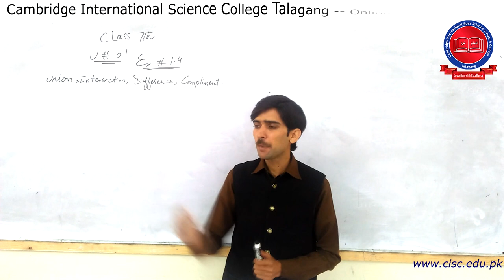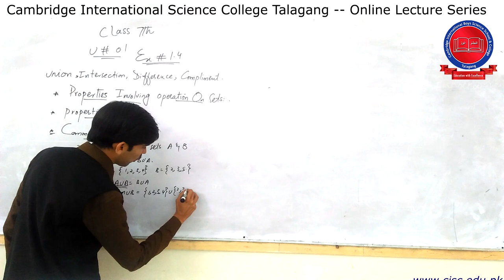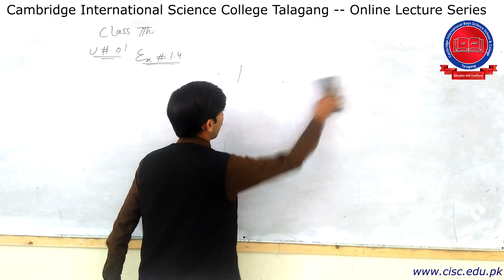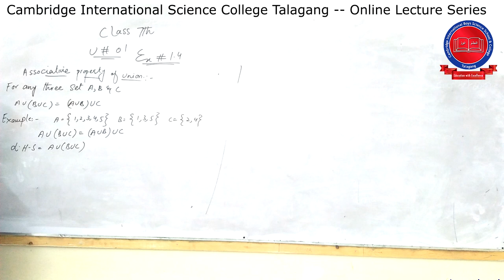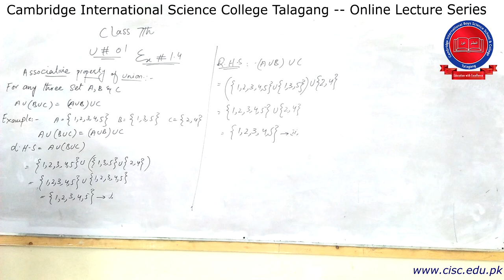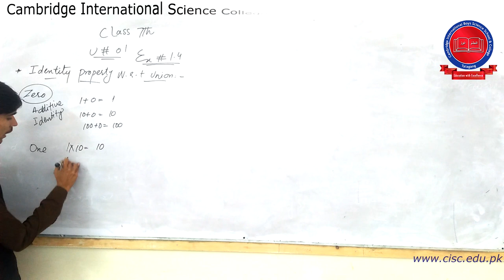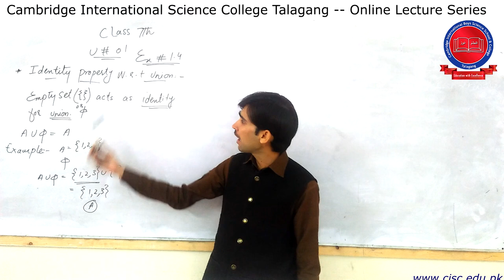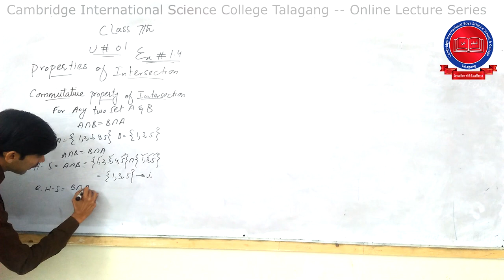7th Class - [Mathematics] - Lecture # 1 - Fahad iqbal - CISC Online Lecture Series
7th Class - [Mathematics] - Lecture # 1 - Lecturer: Fahad Iqbal- This video is the part of CISC Online Lecture Series. For More information about CISC online Classes and online Quiz, visit our